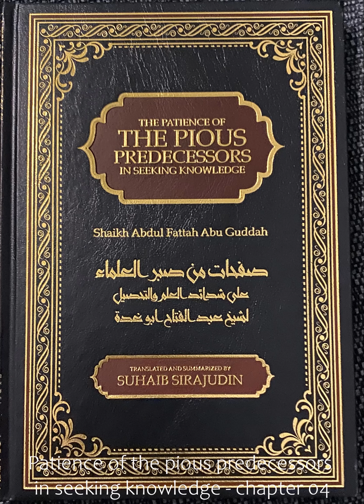The patience of the pious predecessors in seeking knowledge - chapter 04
A reading of the fourth chapter of "The patience of the pious predecessors in seeking knowledge" by Sh Abdul Fattah Abu Ghuddah. A book that will change your life!